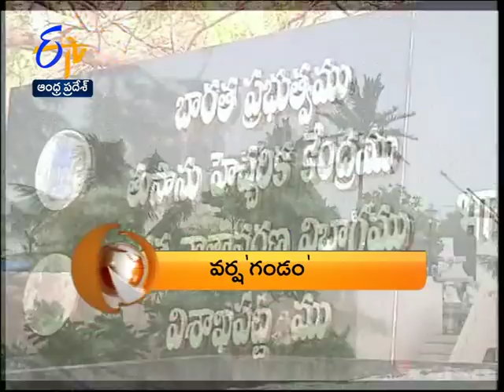Andhra Pradesh 18th October 2017 1 PM ETV 360 News Headlines